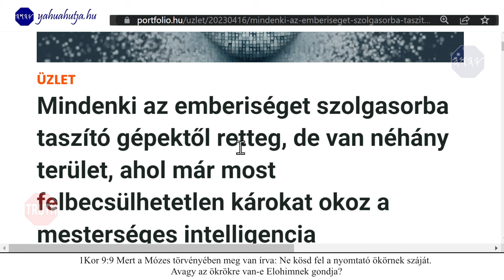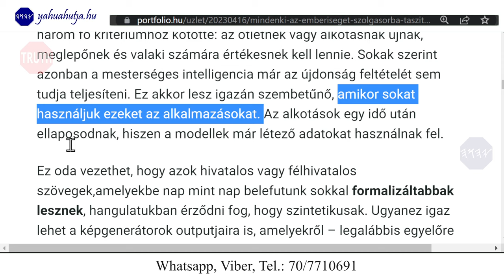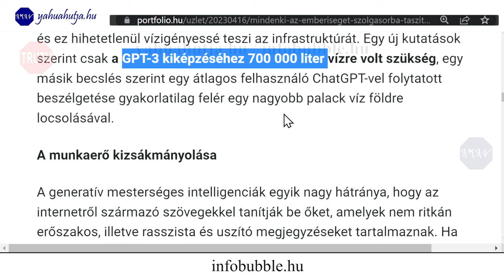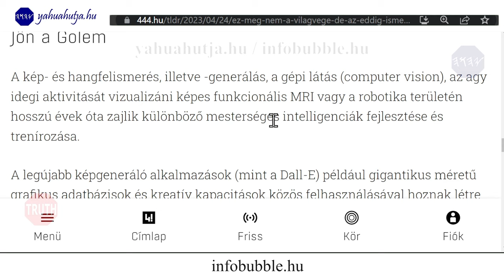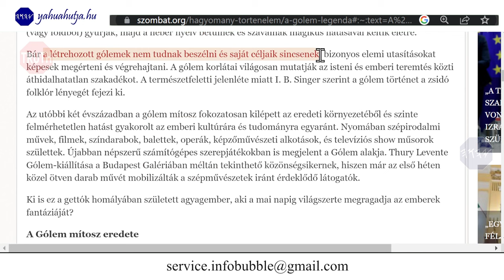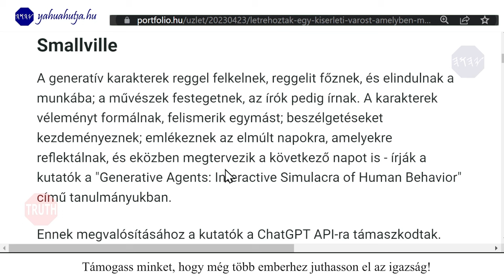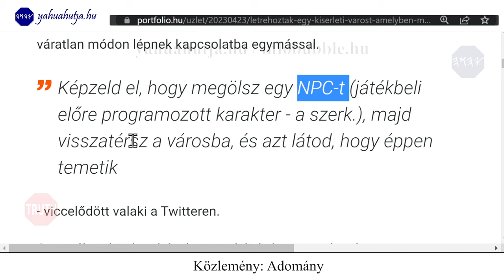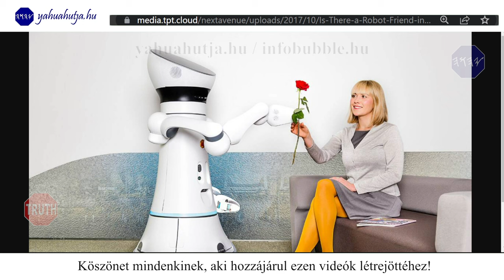ÚJ VILÁGREND HÍREK - JÖN A GÓLEM 20230427